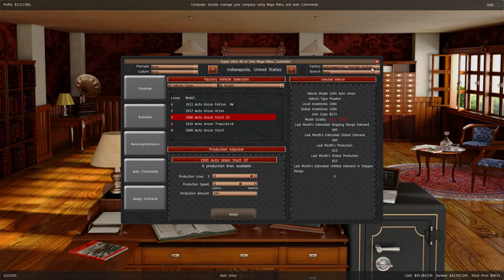GearCity - Auto Union - Reforma do Conversível! ep 16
Nesta serie faremos parte da industria automobilistica do sec. XX, no comando de uma corporação multinacional do automovel.